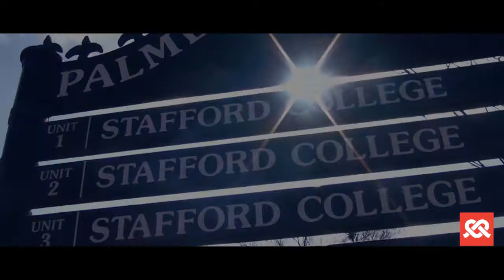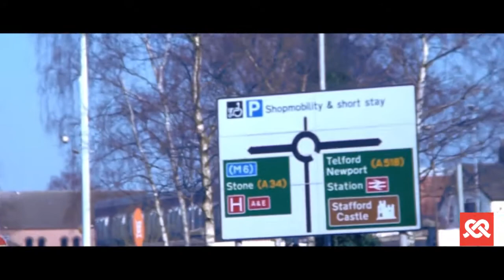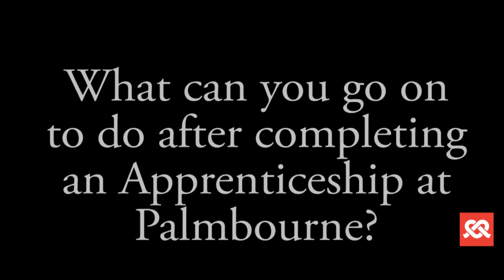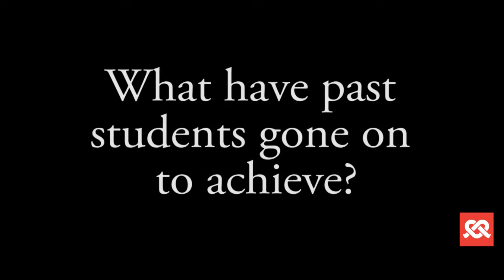Palmbourne Apprenticeships - Matt Labron Edit